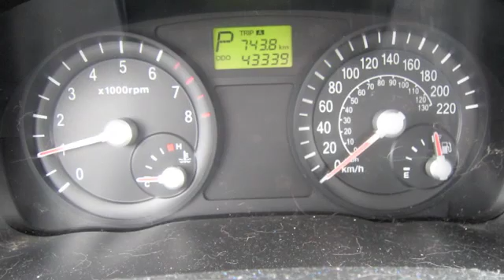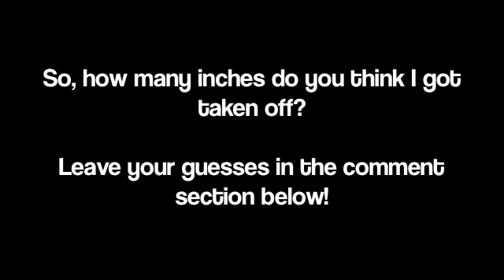A Ginger Plans on Cutting Her Hair?!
Just a couple clips of hanging out with Erik and my mother from this past week.  Don't forget to leave your guess to the question at the end of the video in the comments below!